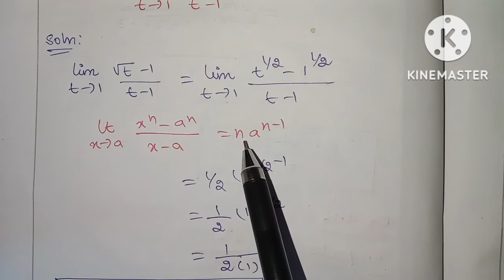TN CLASS 11 MATHS/CHAPTER 9/LIMITS AND CONTINUITY/EXAMPLES 9.17,9.18(@MATHS STUDENT)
tn class11th(@MATHS STUDENT)
# samacheer